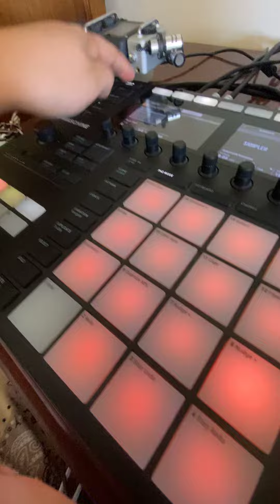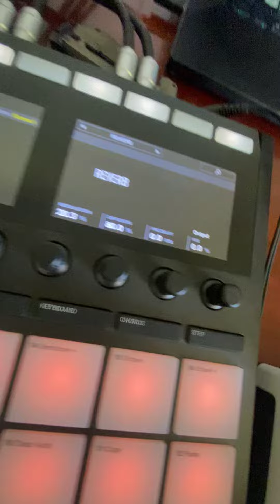Adelaide Acid - Deep Minimal Ambient House Clip - Maschine mk3, Digitone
oh my god I uploaded so cool.